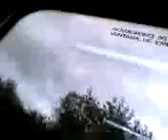Bailando treniles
música ambiental de la red ferroviaria gallega